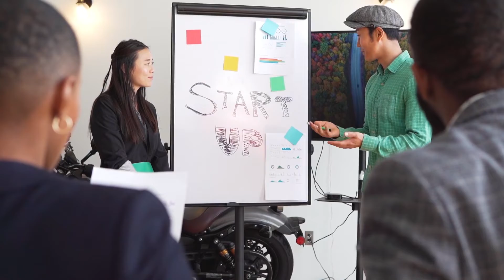Long term effects of adhd medication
When faced with the diagnosis of Attention Deficit Hyperactivity Disorder (ADHD) in a child, caregivers are often confronted with the pivotal decision of whether to pursue medication as part of the treatment plan. In this video, we delve into the world of ADHD medication, discussing its effects, long-term impact, and much more.

Key Points:

1. Effects of ADHD Medication:

How stimulant medications like Ritalin and Adderall modulate dopamine levels in the brain.
Elevating dopamine to an optimal threshold for improved attention and focus.
The role of dopamine transporters in brain function.
The non-euphoric and non-addictive nature of prescribed ADHD medication.
2. Long-Term Effects of ADHD Medication:

Debunking concerns about medication altering a child's personality.
Addressing the rare instances of mood fluctuations and sedation.
Understanding the short-lived effects due to rapid metabolism.
Various formulations of ADHD medications and their duration.
3. Long-Term Effects of ADHD Medication on the Brain:

Insights from neuroimaging studies conducted by Nora Volkow.
The increase in dopamine transporters and its implications.
The fluctuating nature of transporters in the brain.
4. Long-Term Benefits of ADHD Medication:

The ongoing debate about medication tolerance.
Factors influencing dosage adjustments, including age and liver maturation.
5. ADHD Medication Types:

The effectiveness and safety of stimulant medications.
The focus on restoring neurochemical balance without altering personality.
6. Dexedrine, Focalin, Evekeo:

Understanding the risk of addiction, emphasizing the difference between prescribed use and abuse.
The importance of responsible administration under professional guidance.

Most ADHD drugs are "stimulants." They can raise your blood pressure and speed up your heart rate. If you already have an issue with your heart, these medicines could be risky. Examples include: Amphetamine (Evekeo) Dextroamphetamine (Adderall, Adderall XR, Dexedrine, ProCentra, Zenzedi) Dexmethylphenidate (Focalin, Focalin XR) Lisdexamfetamine (Vyvanse) Methylphenidate (Concerta, Daytrana, Metadate, Methylin, Ritalin, Quillivant)

In conclusion, this video provides a comprehensive understanding of ADHD medication, its effects, long-term implications, and the considerations for caregivers and healthcare professionals. Make an informed decision and enhance the quality of life for children with ADHD.

The Disorders care is a researched-based small group that is dedicated to providing the necessary information relating to disorders for parents and guardians of challenged kids so that not only they can timely identify the disorder but also so that they can take better care of their children.

Join Disorders Care to spread knowledge, foster understanding, and offer hope to countless individuals. Your contribution will help us create more educational content, provide resources, and make a real difference in the lives of those affected.